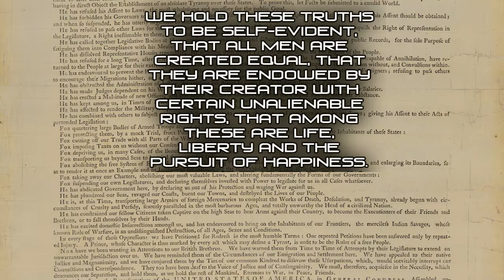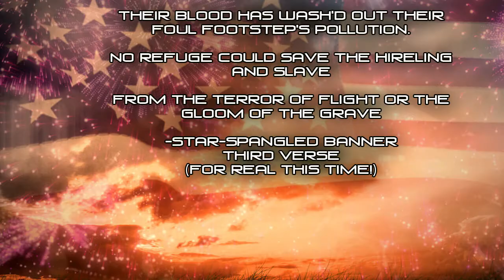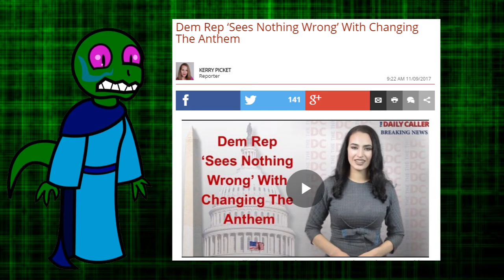Ban the Star Spangled Banner Because Racist! [Satire]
Daily Caller: Democrat Wants National Anthem Banned